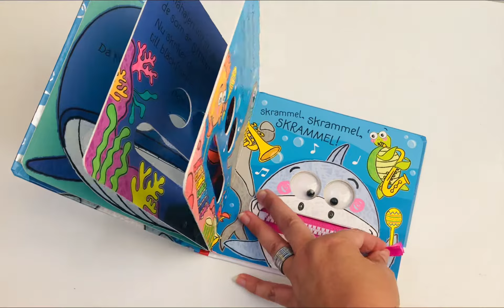Hej, haj! Av Georgie Taylor & Carrie Hennon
Hej, haj! Är en pekbok där du får följa med ner djupt under vattnet, långt ner i havet, där väntar hajen för att skrämma havets olika djur med sina högljudda ljud och du får gärna hjälpa hajen att skrika ut orden på varje sida så blir de ännu räddare.

Det här är en roliga berättelse med färgglad bilder och kort underhållande text som delvis går på rim som innehåller massor av bullriga ord för läsarna att skrika ut på varje sida.

Boken Hej, haj är gjort av hård kartong med glatta ytor och med hajens vingliga ögon och dragkedja till mun så kommer den älskas av unga läsare mellan 0 till 3 år.

🎬 Det är Gullis lästips som gjort filmen.

Gillar du det jag gör, lämna gärna en kommentar och önskar du vilja anlita mig eller om du har frågor, tveka inte att kontakta mig. Då blir jag väldigt glad!

📚För att ta del av fler barn- och ungdoms recensioner och skolmaterial finns Gullis lästips att följa på hemsidan

*På hemsidan delar jag även med mig av lärarhandledningar, lektionsmaterial, bokaktiviteter och annan inom boknörderi.

Hoppas att jag ser dig på något av mina konton.

Med vänlig hälsning Gullis lästips.